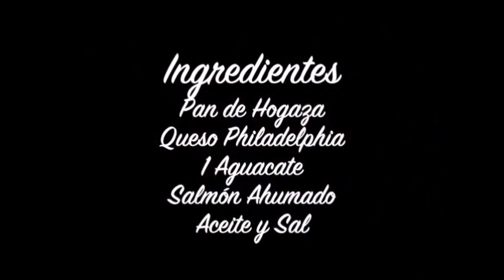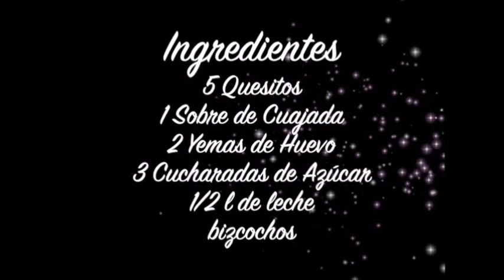COCINANDO CON CONCHI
Nuestra anterior directora, Concha, nos enseña a hacer cosas muy ricas.
Manos a la obra y a cocinar.
Gracias Concha